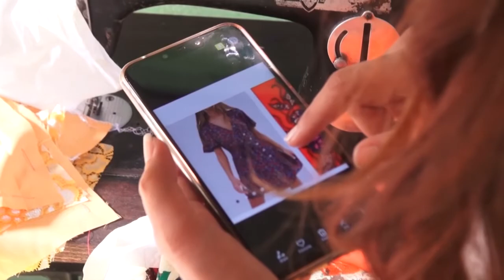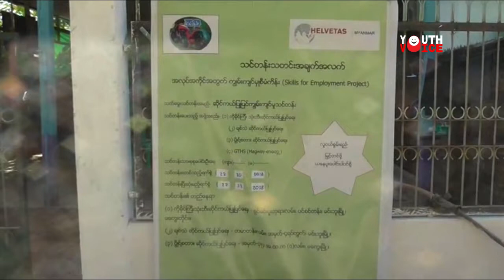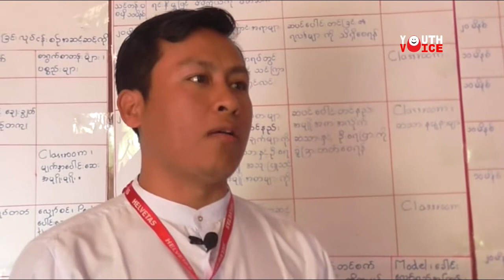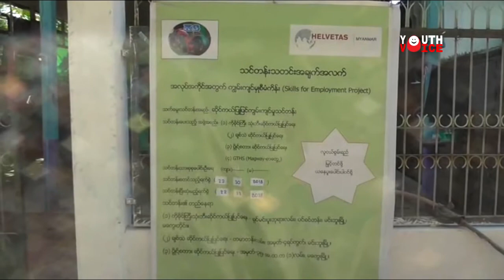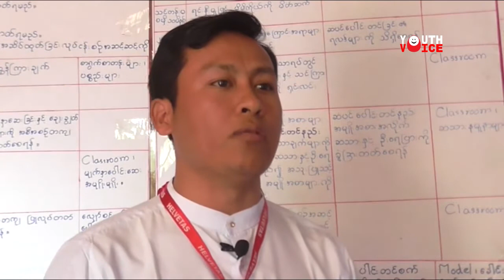DVBYV - အသက္ေမြး၀မ္းေက်ာင္း ပညာရွာေနသူမ်ား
အလုပ္အကုိင္အခြင့္အလမ္းေကာင္းလို ့ဆိုရာမွာ ကိုယ္တတ္ေျမာက္ထားတဲ့ အတတ္ပညာအေပၚ အမ်ားၾကီး အေျခခံပါတယ္။ စက္ရုံ၊အလုပ္ရုံေတြ မ်ားလာတာနဲ ့အမွ် ကြ်မ္းက်င္လုပ္သား လိုအပ္ခ်က္ေတြကလည္း ရွိလာပါတယ္။ ဒီအေျခအေနေတြအေပၚမွာ ဒီေန ့ေခတ္လူငယ္ေတြအေနနဲ ့အသက္ေမြးမႈဆိုင္ရာ အတတ္ပညာသင္တန္းေတြကို တက္ေရာက္ေနၾကပါတယ္။